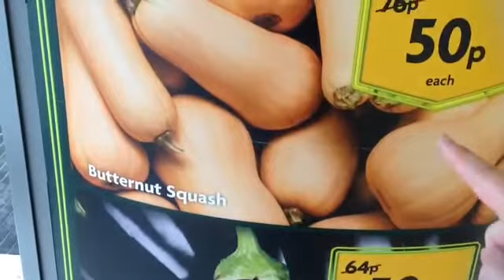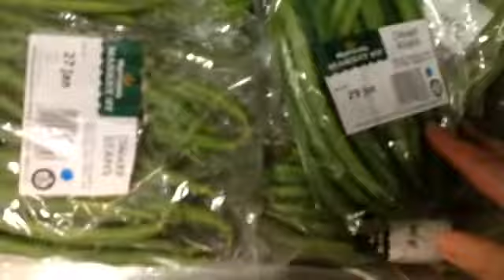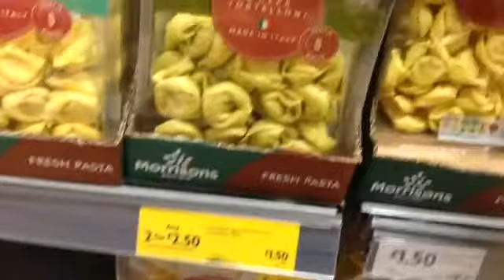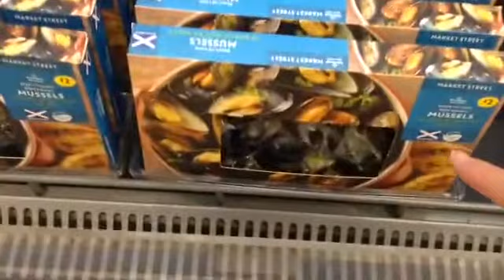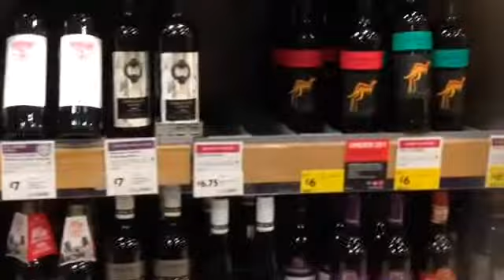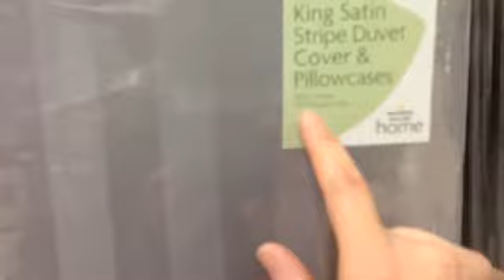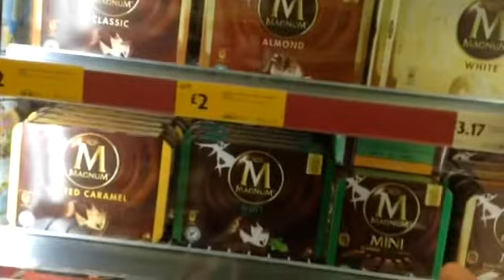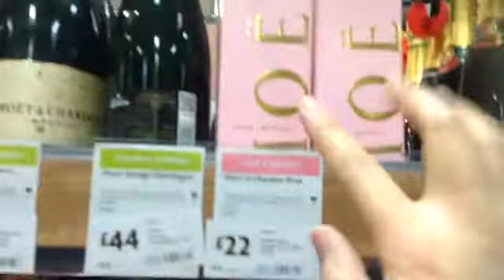一起去逛英国🇬🇧超市吧，第（2）集，看看英国物价,超市卖什么？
英国超市卖什么，物价如何.有什么零食，英国人吃什么vlog